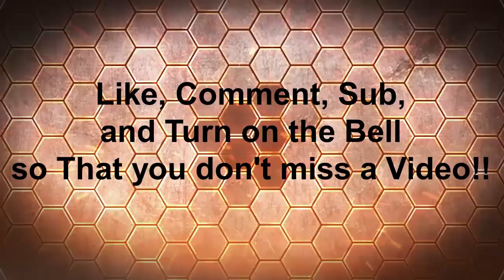Enigmatica 2 pt#5